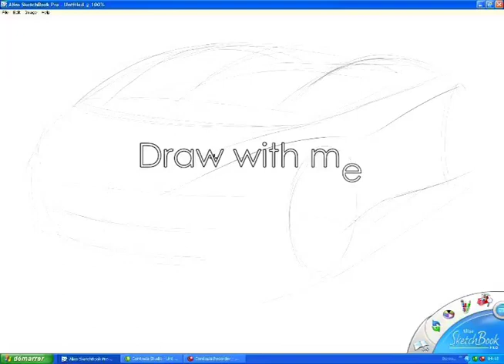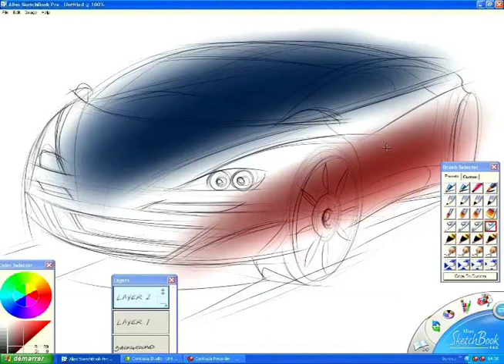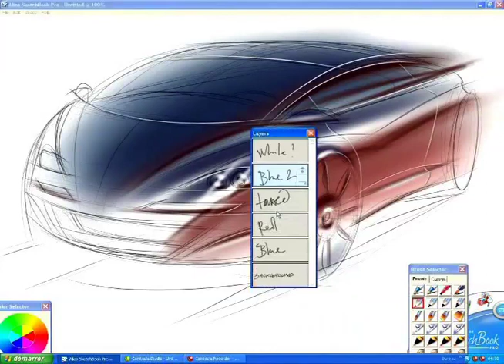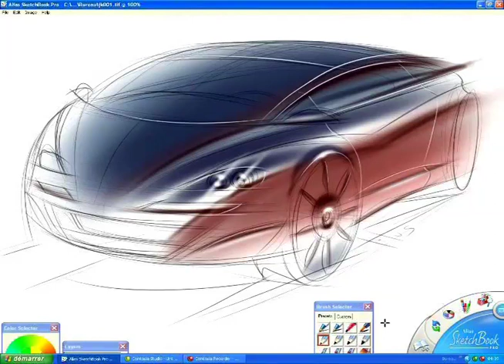Design Automobile car design sketch in alias sketchbook pro